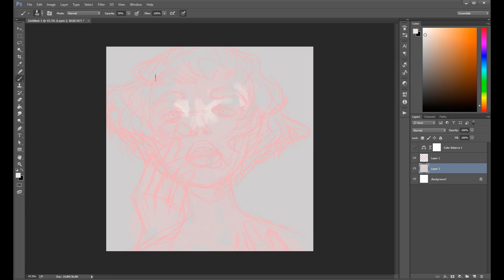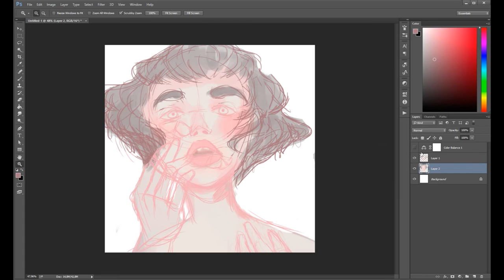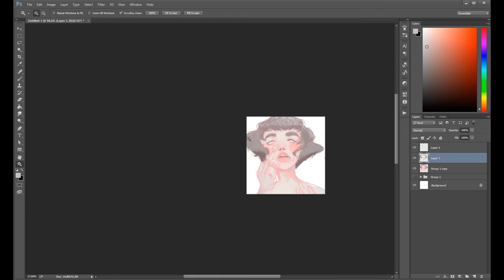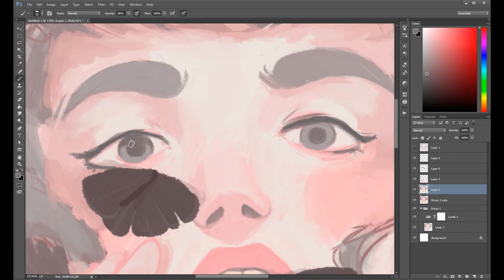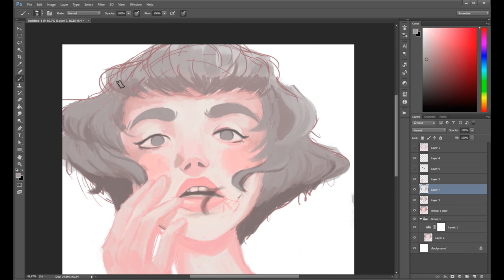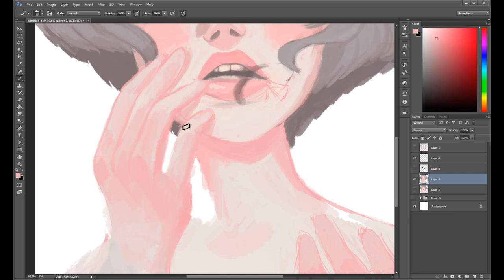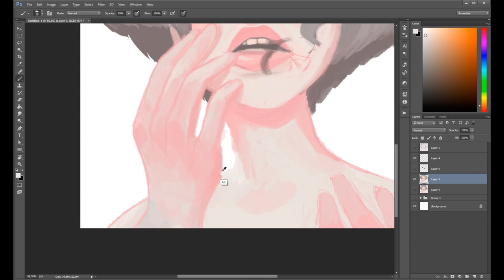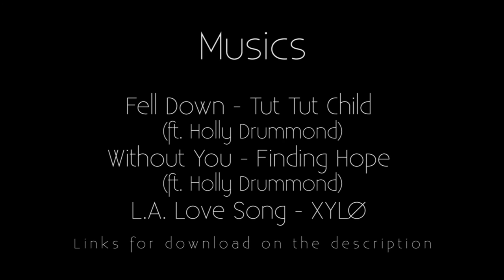Moths // Time Lapse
"The MOTH being a symbol of the SOUL and its transforming course, is a veil of DARK mystery that resembles our dark SUBCONSCIOUS and its STRUGGLES during its SPIRITUAL journey to the LIGHT"

I always loved this meaning behind moths. Pretty soon I'll get a tattoo of it so I don't forget my struggles while I'm chasing the light.

SoundTracks in this video:

♥ TUT TUT CHILD FT. HOLLY DRUMMOND - FELL DOWN (ACOUSTIC)

♥ Finding Hope - Without You (ft. Holly Drummond)

♥ XYLØ - L.A. Love Song